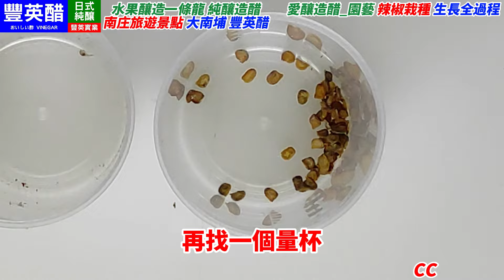種辣椒生長全過程 朝天椒 CC The whole process of pepper planting and growingコショウの植え付けと成長の全過程[愛釀造醋_園藝]台灣南庄豐英醋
上傳日：2022年9月17日
Upload date: September 17, 2022
「愛釀造醋」頻道

歡迎觀賞
謝謝支持「愛釀造醋」頻道
台灣 豐英醋 (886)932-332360 研發創作
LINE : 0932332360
苗栗縣南庄鄉南富村大南埔65之5號
南庄旅遊景點 免費試喝 天然發酵 純釀造醋 南庄豐英醋

謝謝觀賞
本集影片全部播放完畢
我們努力製作更多、更優質的專題 分享給各位
如果您喜歡 請支持「愛釀造醋」頻道
下次再見